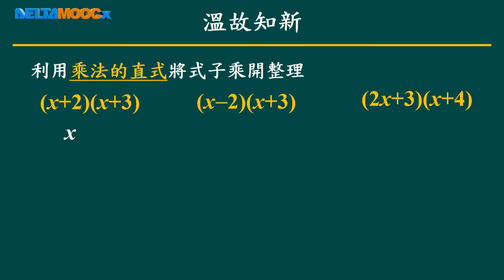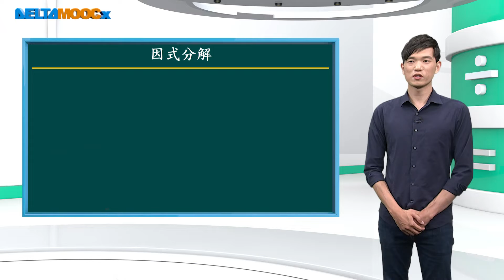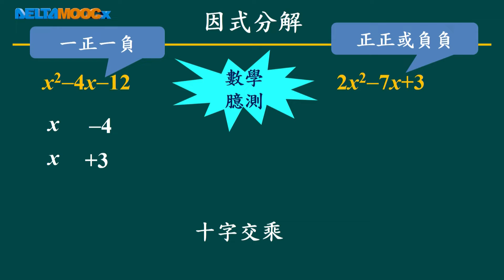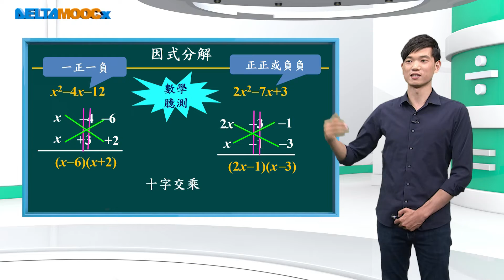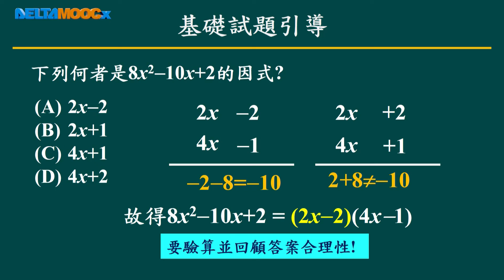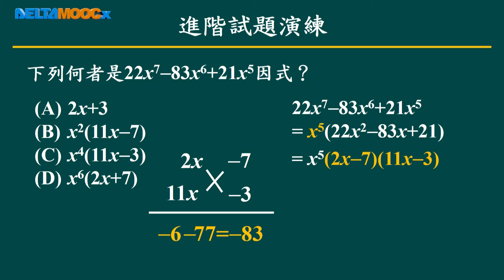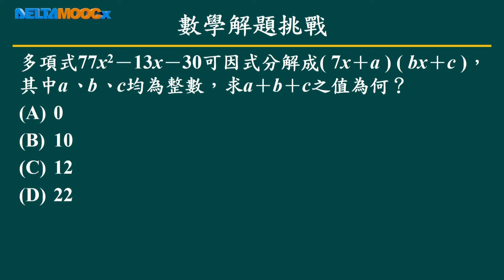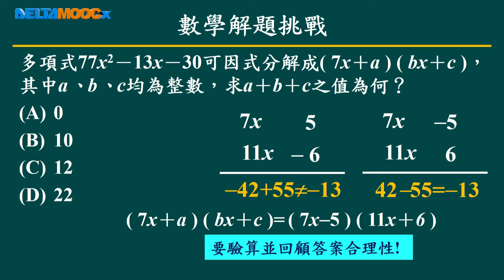國中數學素養課程_代數(二)_7. 因式分解—十字交乘_鄧聖懷